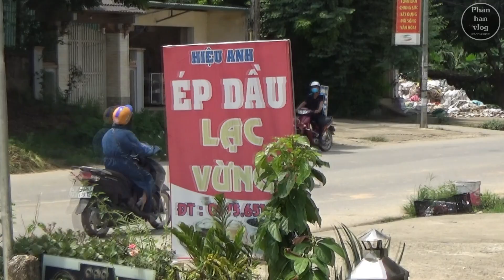Vợ Nghẹn Ngào Nuốt Nước Mắt Nhìn Chồng Đi Với Bồ - Cái Kết Đắng Cho Kẻ Trăng Hoa | Phan Han Vlogs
➤ Tác Phẩm: Vợ Nghẹn Ngào Nuốt Nước Mắt Nhìn Chồng Đi Với Bồ - Cái Kết Đắng Cho Kẻ Trăng Hoa | Phan Han Vlogs
➤ Mọi Người ĐĂNG KÝ (Miễn Phí) Để Xem Video Mới Nhất Hàng Ngày Nhé
❖▬▬▬▬▬▬▬▬▬▬ஜ۩۞۩ஜ▬▬▬▬▬▬▬▬▬▬❖
✪ Kênh Phan Han Vlogs sẽ mang đến cho các bạn Những Phút giây Thư Thái,Thoải Mái Sau Những Giờ Lao Động Mệt Nhọc